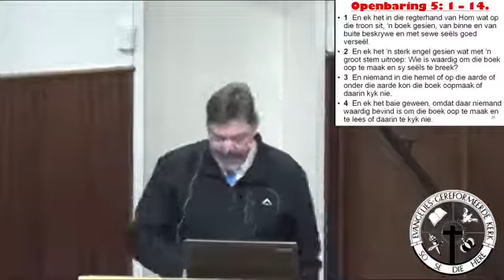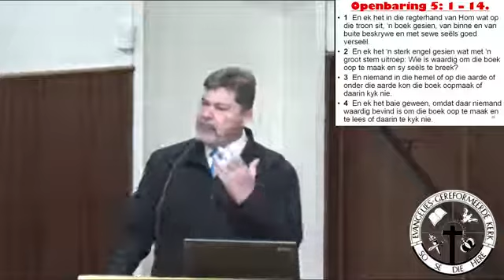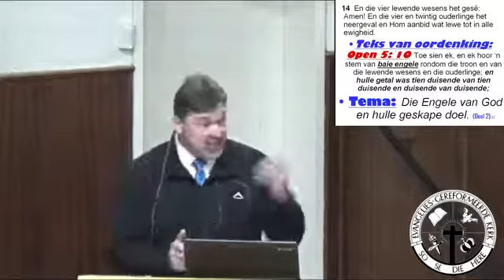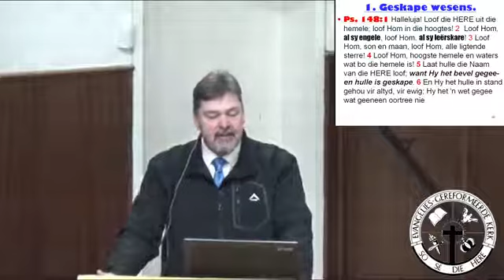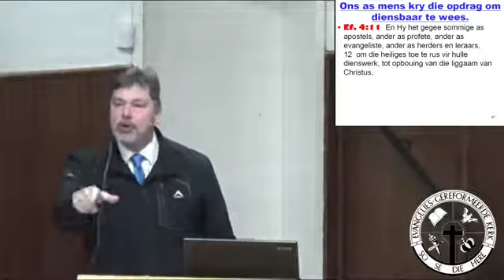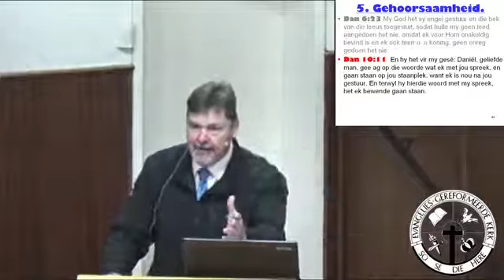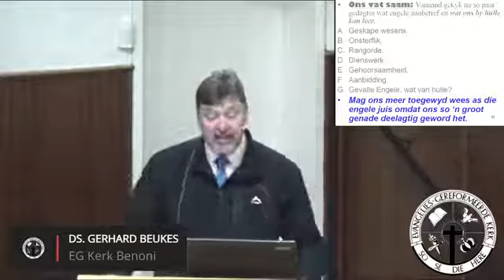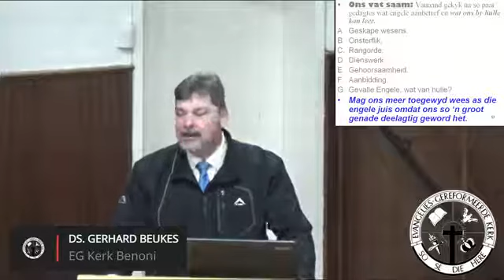Openbaring 5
Engele Deel 2